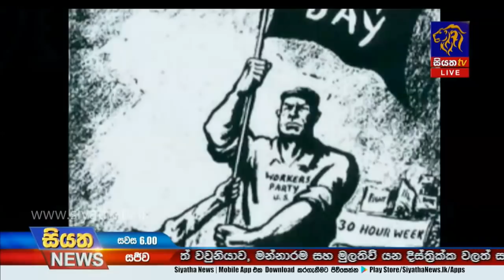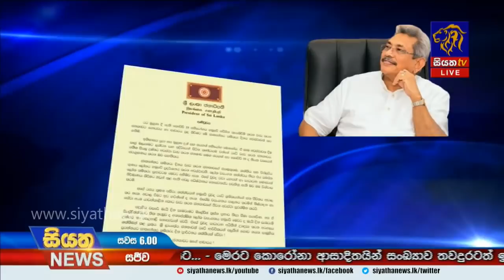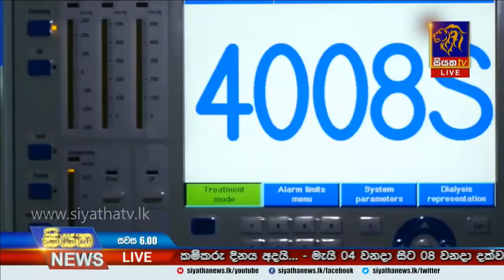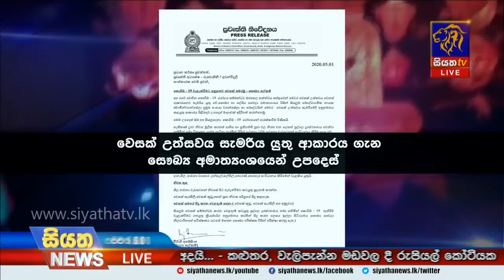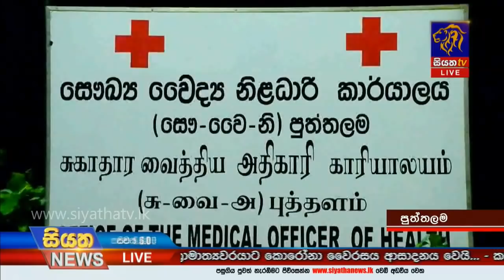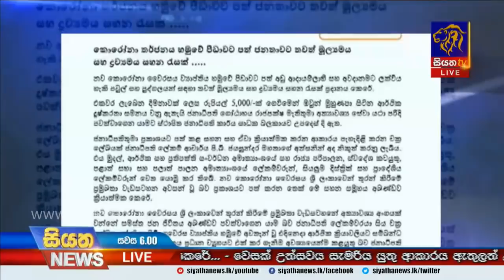Siyatha News | 06.00 PM | 01 - 05 - 2020